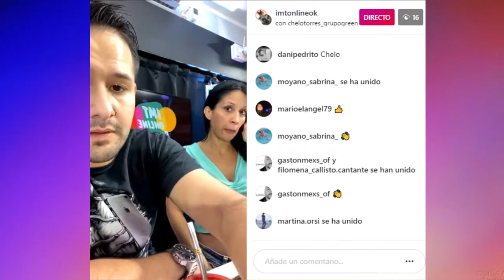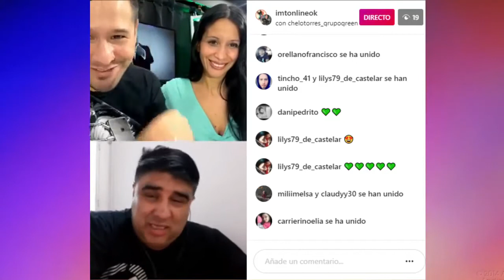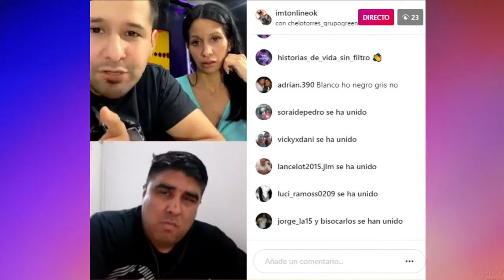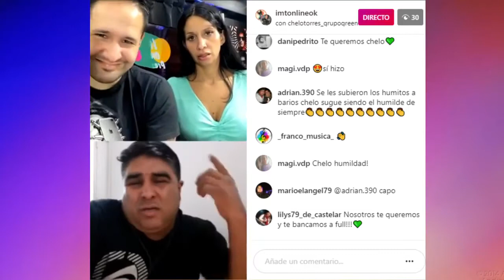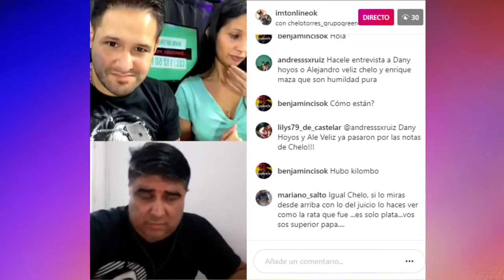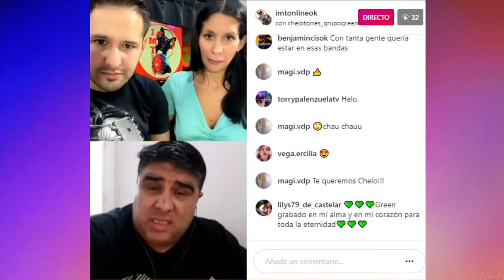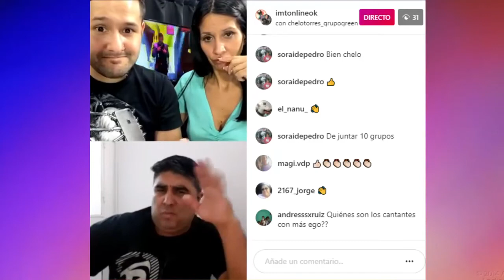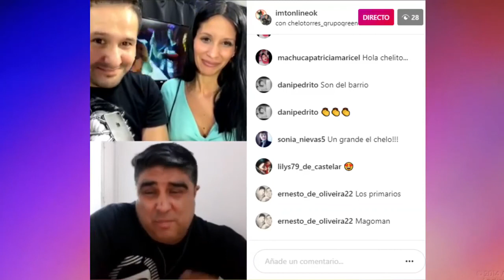Entrevista a Chelo Torres en Delivery de Domingo por IMT online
🌟ɱąʂ ƈơŋɛƈɬąɖơʂ զųɛ ŋųŋƈą🌟
         🎙️░I░M░T░ 🎙️
      ░O░N░L░I░N░E░
👉Podés verlo
✴️O por Face Instituto musictalent
📲Leemos tu mensaje al 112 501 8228